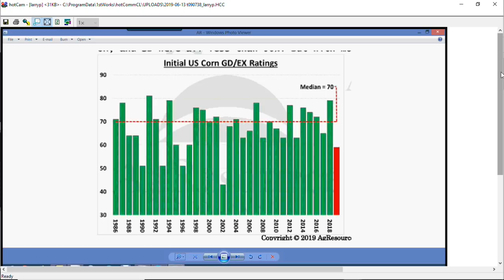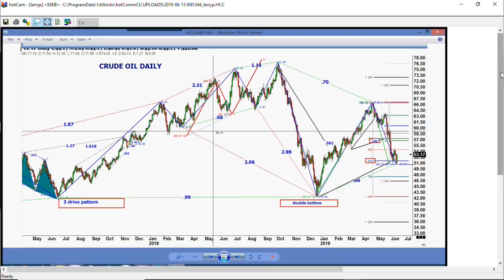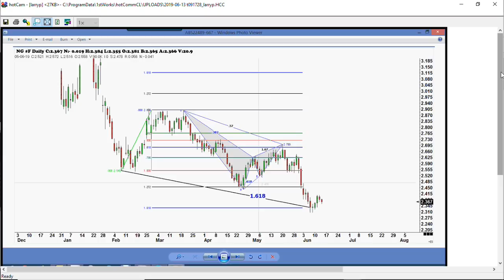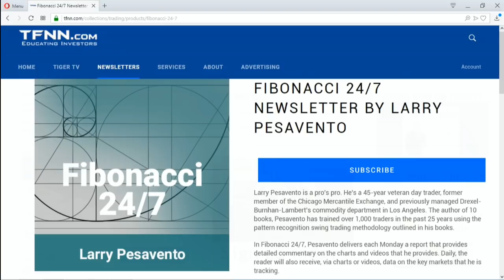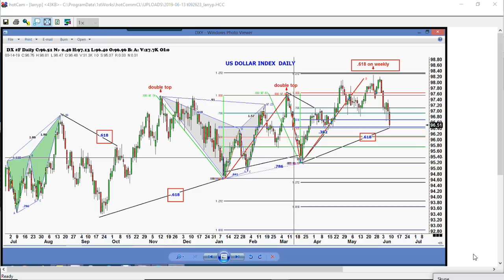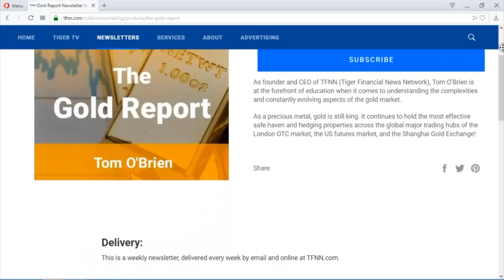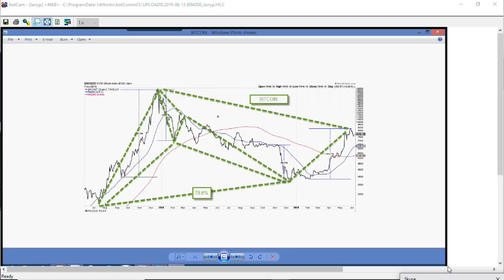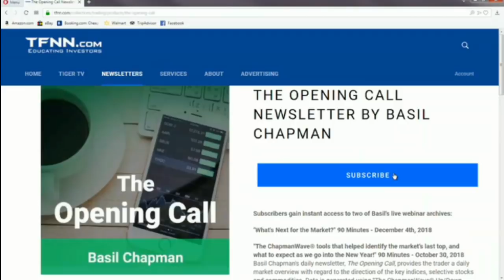June 13th, Trade What You See with Larry Pesavento on TFNN - 2019